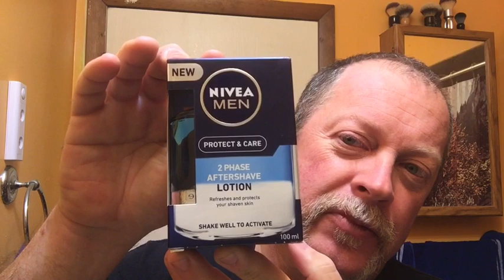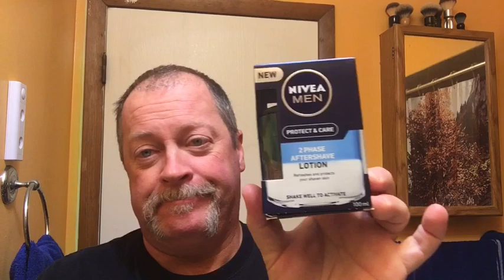Most sentimental items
These items hold sentimental value for me.